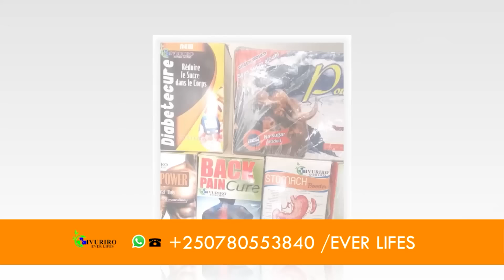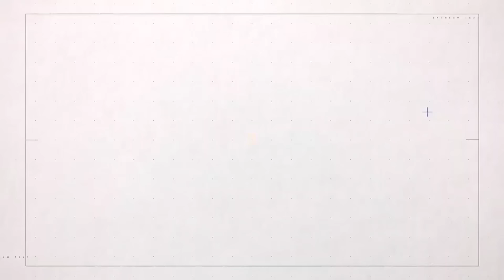AMAKURU: SADC YASUBIRANYEMO NA FARDC BARAHUNGA| ABASIRIKARE B'UBURUNDI BAVUZWEHO KWICA ABANYAMULENGE